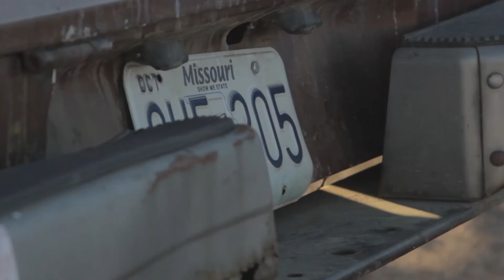MiniTruck Sunday Episode 1 Introduction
We introduce what this is all about and try to explain ourselves and why were wasting so much time and money.